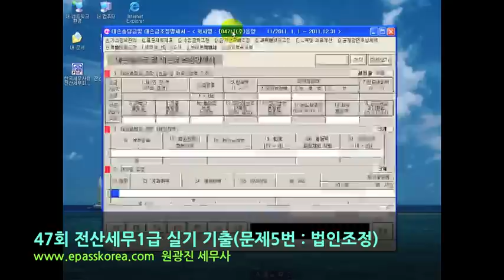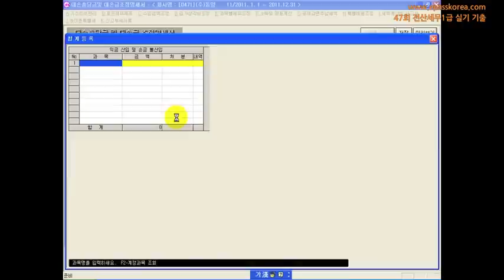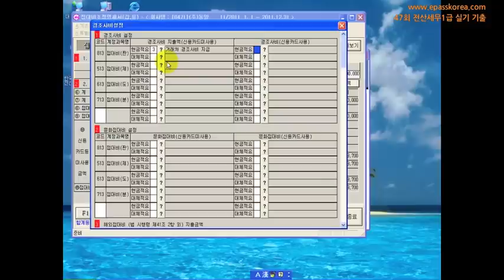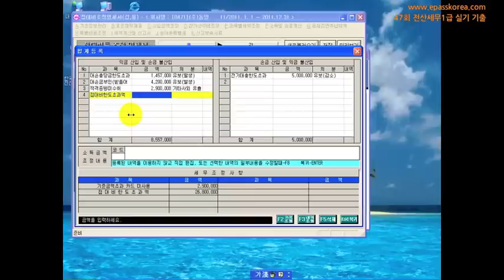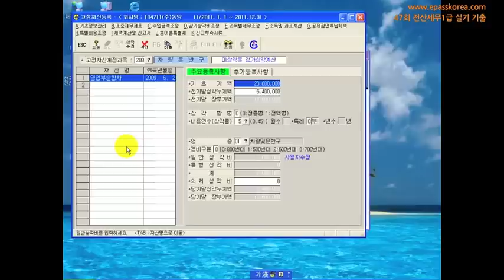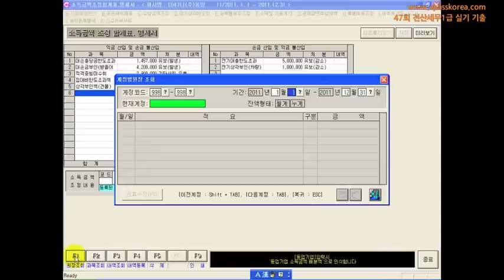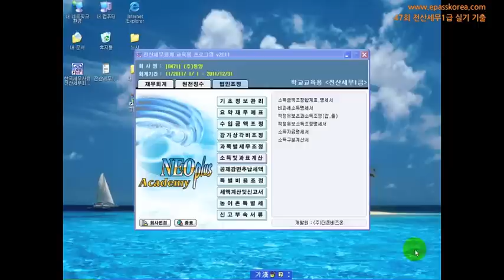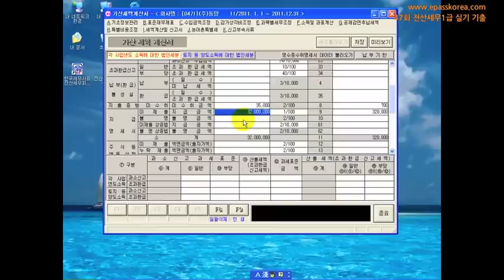[전산세무] 47회 전산세무1급 실기기출 문제5번 : 법인조정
이패스코리아
전산세무1급 47회 실기 기출문제 5번 : 법인조정
원광진 세무사